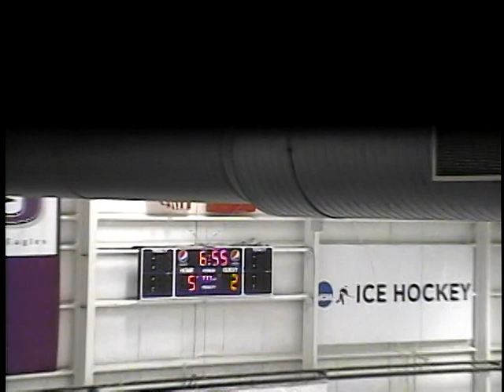Niagara vs. SHU 4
Game Film
Niagara vs. Sacred Heart
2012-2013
For scouting purposes only